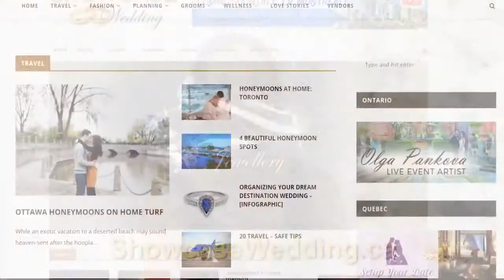The Purple Box Mobile Beauty Bar & Tween Spa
Our Beauty Bar provides premium onsite makeup & hair services for weddings, special occasions and corporate events. Brides love the royal treatment on their wedding day with our on location glam squad, they hop on the PBM Bus with their bridal party & enjoy mimosas while being glammed up.